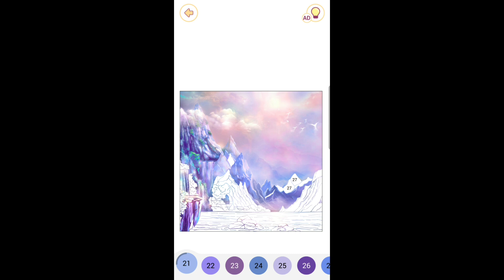Satisfying Colour by number game | Mountains